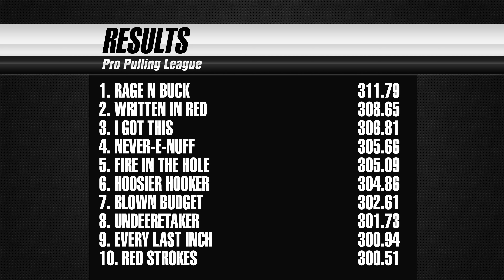Tractor Pulling 2022: Hot Farm Tractors pulling in Evansville, IN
Vanderburgh County Fair Pull
Evansville, IN